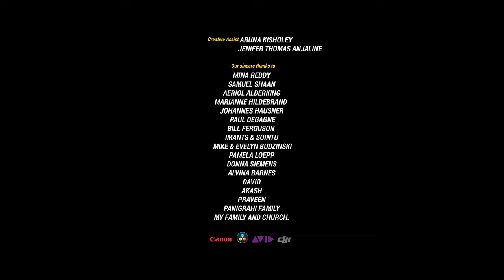Yesu kiristhuvin Rattham | Latest New Tamil Christian Song -2023#tamilchristian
But if we walk in the light, as he is in the light, we have fellowship with one another, and the blood of Jesus, his Son, cleanses us from all sin. (John 1:7)

Yeshua Mission - South Asia

Lyrics, Tune, Composed & Sung by PASTOR. ISAAC PRAVEEN

Music Production | John Rohith
Guitars | Pharez merwyn Edwards
Tabla | Naveen
Flute | Aben Jotham
Veena | Shiva
Mix & Mastered | David Selvam
Recorded @ Johns Bounce Studio

Video Production | Daylight Pictures
Director Of Photography | Daniel Raj
Drone Pilot | Jagadesh
Editing & DI Colorist | Chuthershan Yogi
Creative Assistant | Aruna Kisholey & Jenifer T Angeline

Mina Reddy, Samuel Shaan , Aeriol Alderking, Marianne Hildebrand,
Johannes Hausner, Paul Degagne, Bill Ferguson, imants & Sointu,
Mike & Evelyn budzinski, Pamela Loepp, Donna Siemens,Alvina Barnes,
David, Akash, Praveen
My family & Church.